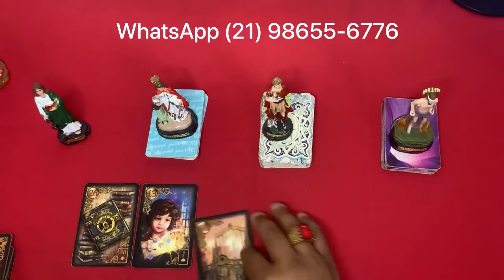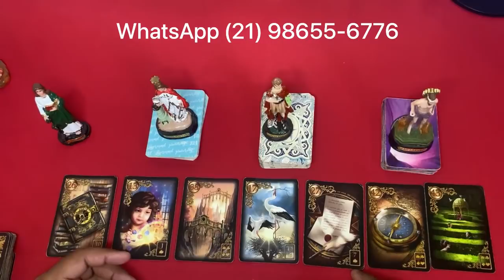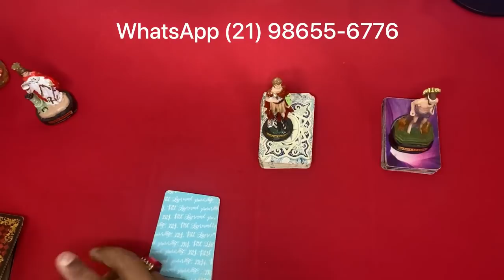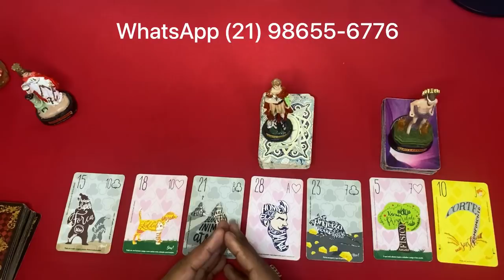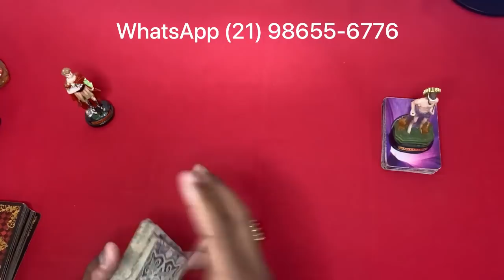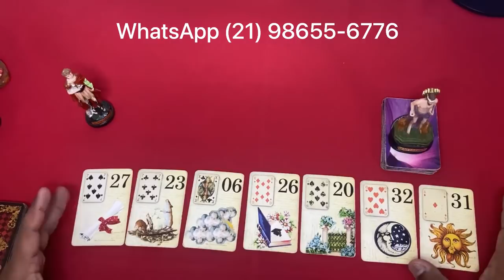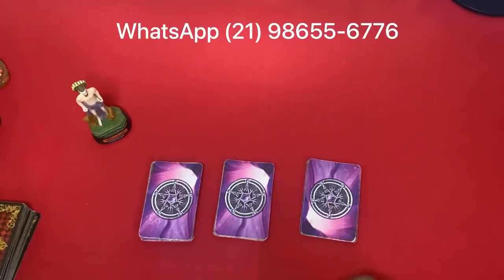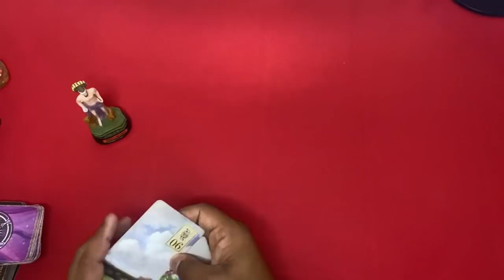ELE HOJE EM RELAÇÃO A VOCÊ! !!💘 [ Tarot Responde ] Tarô [Tarô ] Tarot